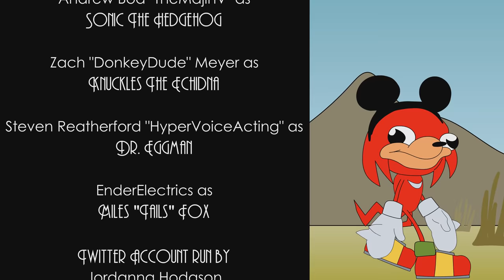The Sonic & Knuckles Show - & Knuckles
In order to get back at Sonic for all his past defeats, Dr. Eggman comes up with the cunning plan to clone Knuckles! But at what cost...

Follow our Twitter and Instagram accounts for constant updates on the next episodes, casting calls and other related things:

Here we'll post casting calls and other updates on upcoming episodes

Massive thanks for the following people for making this possible:
• Andrew Boa 'TheMajinV' as Sonic
• Steven Reatherford "HyperVoiceActing" as Dr. Eggman and Eggboy

Knuckles from K​.​N​.​U​.​C​.​K​.​L​.​E​.​S. & Knuckles [Full Version & Knuckles] - Triple-Q
"Theme of Knuckles" - Sonic Mania Adventures Special Remix - Tee Lopes and Jun Senoue

0:00 Opening
0:19 Episode Part 1
5:00 Episode Part 2
8:50 Credits
9:43 End card